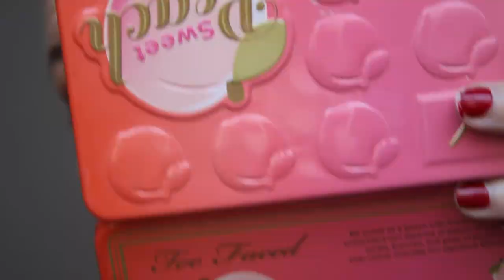first christmas look: two ways | cruelty free | p4leandp1nkmakeup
AYO!

Sorry I missed a week...and it's late. again! But this week, I'm kicking off the Christmas cheer with my first Christmas look! I hope you like them!

Twitter & Snapchat: pandpmakeup